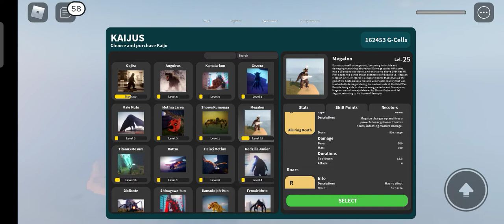Roblox: [KU] Kaiju Universe EP.1 MEGALON UPDATE